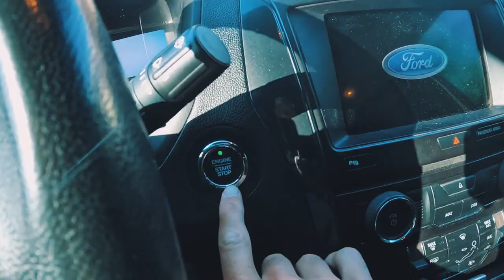Sunset Mission! | Mount Baker Wilderness! | Artist Point!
Join me on this little sunset mission adventure! :)

This is a quick little adventure up to Artist Point at Mount Baker for a sunset mission after work! This area is truly beautiful and one of my favorite places in all of Washington and in all of the PNW, pacific northwest!

This outing made my heart so full and I am so honored to have grown up so close to this amazing spot. Simply jaw dropping views and scenery up there.

To God be all the Glory for this wonderful day and this gorgeous sunset! He is so good!

NA